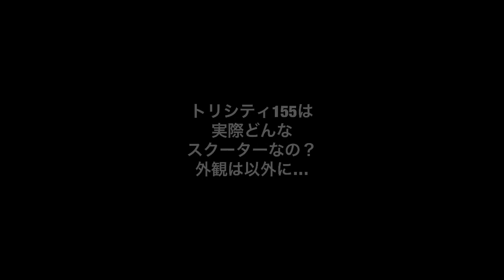「トリシティ155」はどんなスクーター？外観は予想超えて…